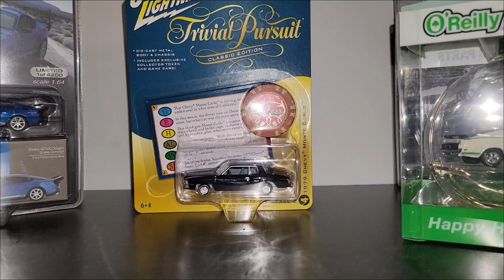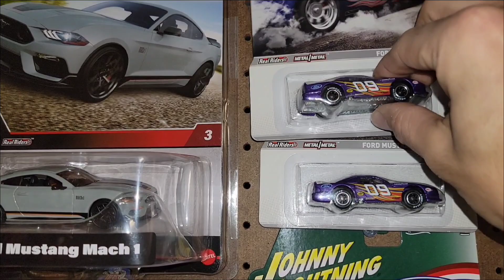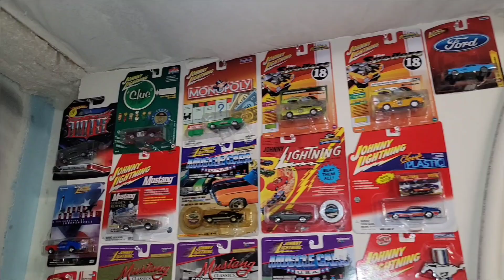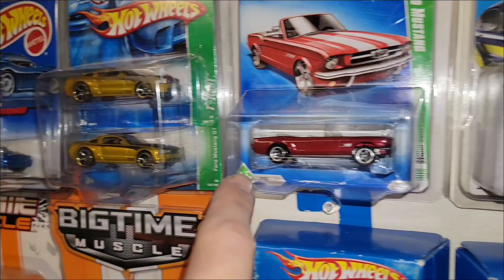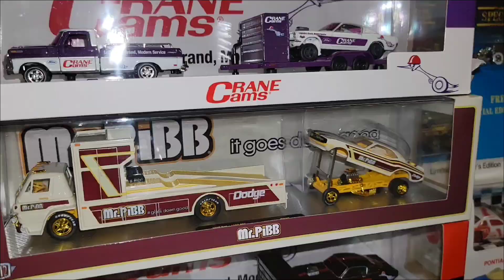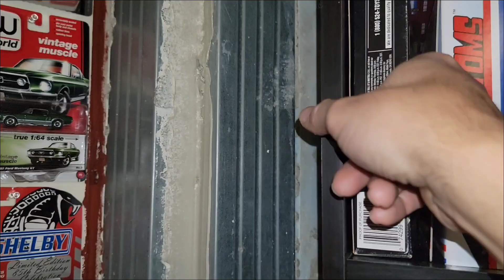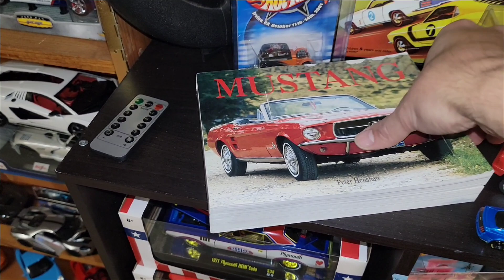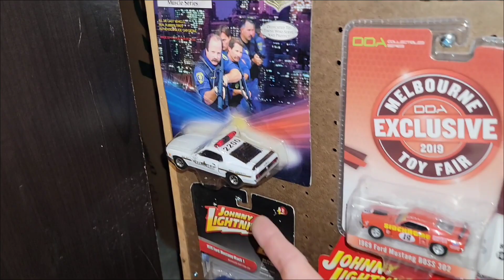MY 5,000 CAR COLLECTION - Mustang Hunter Diecast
Welcome to my massive Hot Wheels diecast collection of well over 5,000 cars! From Hot Wheels, Matchbox, Johnny Lightning & many more brands, I wanna show you what is new and how my collection is displayed. Enjoy!

🔥 Welcome to Mustang Hunter Diecast! Discover Hot Wheels unboxings, treasure hunts, and high-speed racing. 🚗🏁